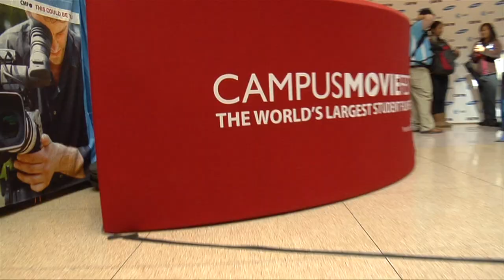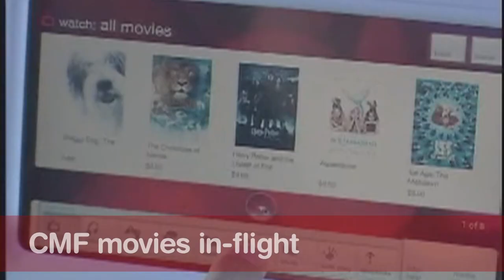CMF Promo (Winter 2009)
The latest promo video for Campus MovieFest, the world's largest student film festival. Created during December 2009.